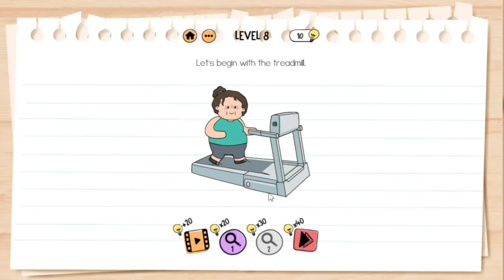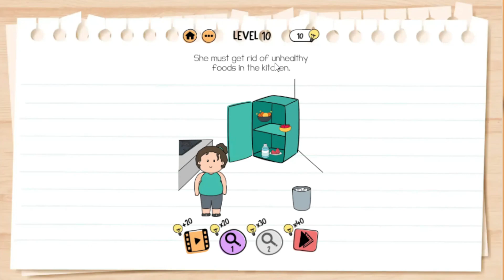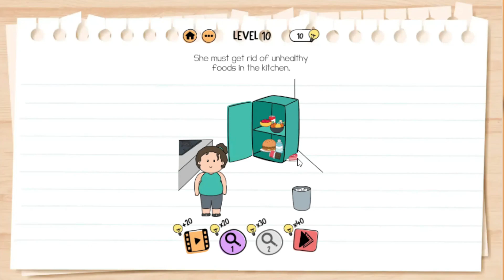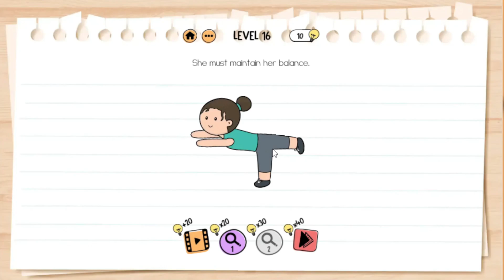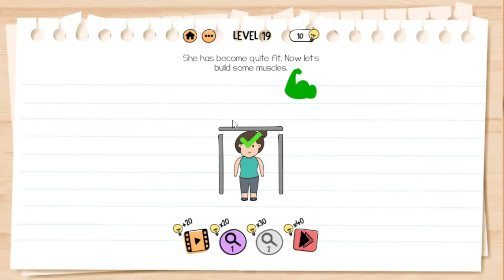Brain Test 2: Tricky Stories Gameplay | Solve Tricky Problems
Brain Test 2: Tricky Stories is a puzzle game created by Unico Studio. Exercise your brain with hundreds of tricky questions and puzzles! In this new brain game, puzzles have stories with colorful characters. Defeat the Lion King with Tom the Cat, cultivate your farm with Emily, hunt monsters with Joe. Think on your feet and outside the box to solve these riddles. Everything you see on the screen could be used to solve the problem. Train your brain with Brain Test 2: Tricky Stories and show your friends that you are a true genius!